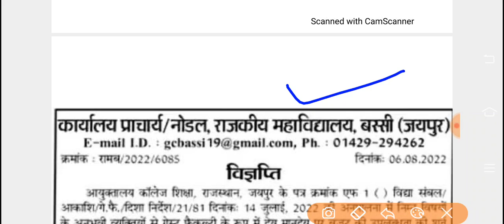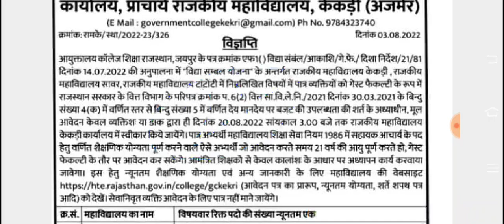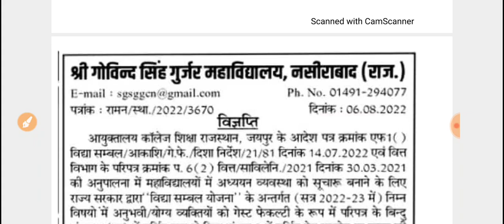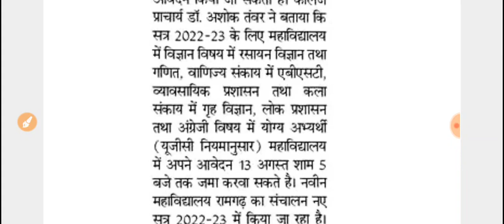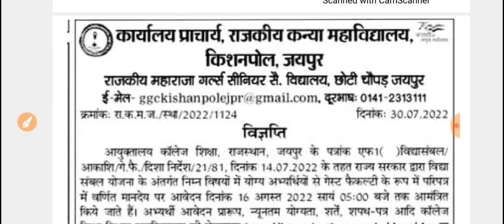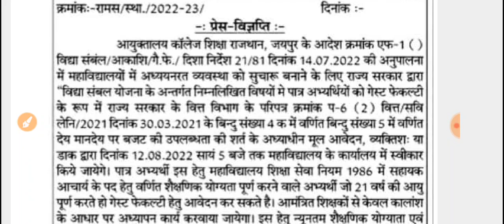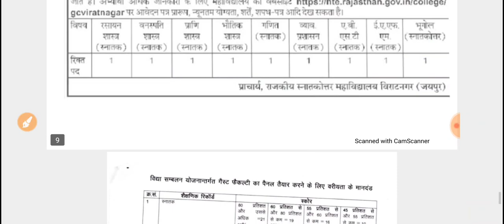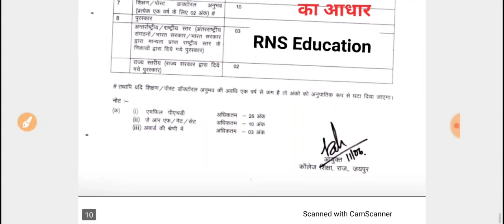Rajasthan Vidha Sambal Yojna Form/विधा संबल योजना भर्ती -जयपुर, जैसलमेर, अजमेर जिलों की भर्ती निकली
राजस्थान विधा संबल योजना भर्ती आवेदन शुरू

विधा संबल योजना भर्ती से जुड़ी हर एक अपडेट़ टेलीग्राम चैनल पर पायें 👇